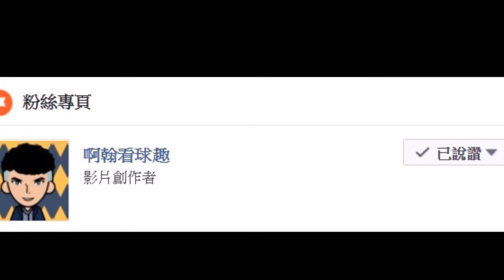『採訪 』『富邦球迷對吸收五虎將看法』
未來想要探討什麼主題都可以留言告訴我唷!